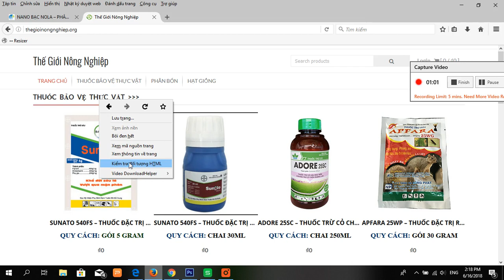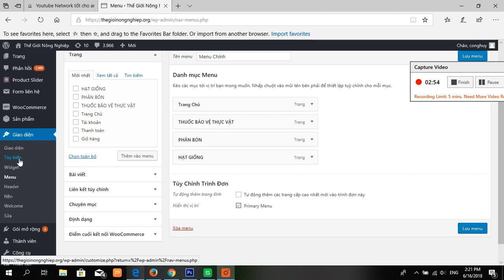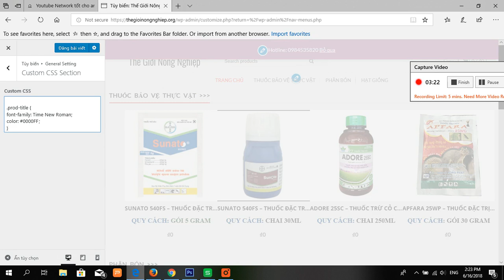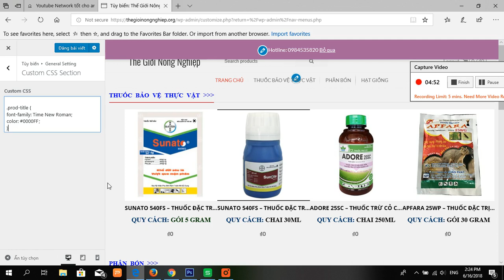Cách Chỉnh Sửa Font Chữ Cho Website Bằng CSS